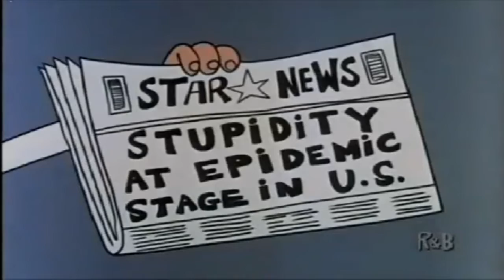Goof Gas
Viral Duck Films